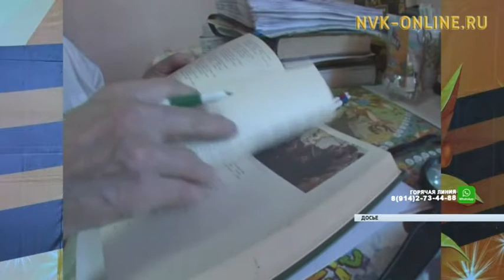Кыайыы парадын гиимнэ «Тыыннаахтар умнубат сыллара» ылламмыта 45 сыла